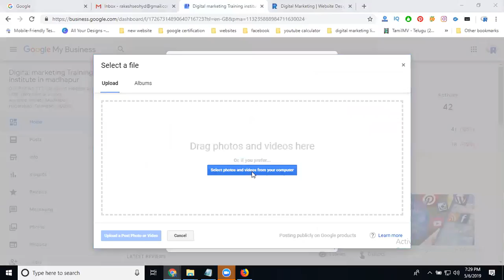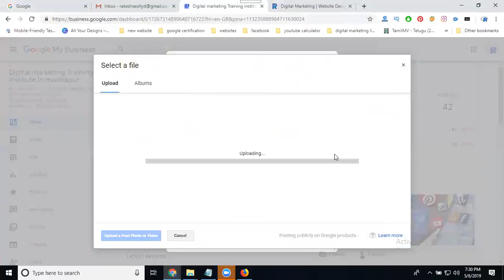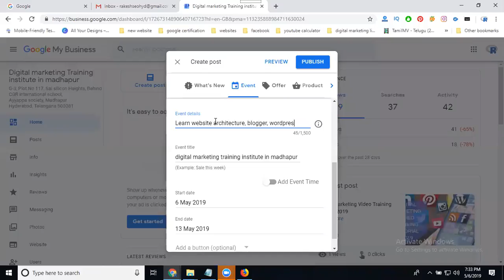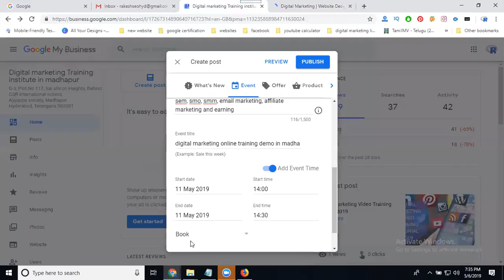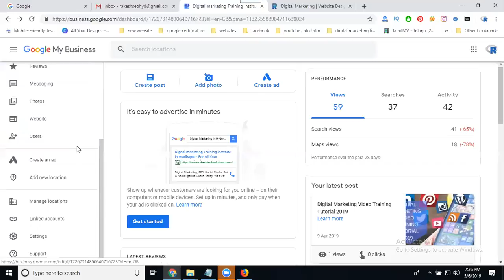How to create events in google maps to advertise business 2019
DigitalMarketing - Learn this video How to create events in googlemaps to advertise business 2019 tutorials by digitalrakesh